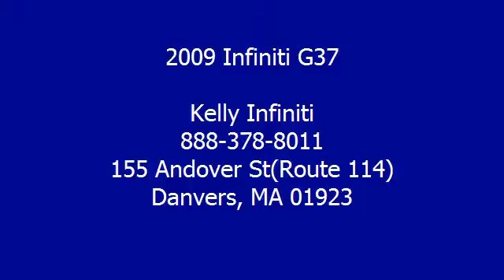2009 Infiniti G37 - Kelly Infiniti - Danvers, MA 01923 - B4554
Kelly Infiniti
155 Andover St(Route 114)

For Sale: 2009 Infiniti G37
VIN: JNKCV64F69M654554
Engine: 3.7L
Drivetrain: AWD
Transmission: AUTOMATIC
Mileage: 48,894
Color: Liquid Platinum (exterior) Graphite (interior)

Features:
Car Fax 1-Owner, Excellent Condition. NAV, Sunroof, Heated Leather Seats, Overhead Airbag, iPod/MP3 Input, Satellite Radio, All Wheel Drive, [U01] NAVIGATION Package, [P01] PREMIUM Package, GRAPHITE, LEATHER SEAT TRIM, Alloy Wheels CLICK ME! KEY FEATURES INCLUDE: All Wheel Drive, Heated Driver Seat, Satellite Radio, iPod/MP3 Input, Aluminum Wheels, Keyless Start, Dual Zone A/C, Heated Seats Keyless Entry, Remote Trunk Release, Steering Wheel Controls, Heated Mirrors, Electronic Stability Control.  OPTION PACKAGES: PREMIUM Package: Power sliding/tilt glass sunroof w/sunshade, auto-dimming rearview mirror, HomeLink universal transceiver, Power tilt/telescopic steering wheel w/memory, driver 2-way Power lumbar w/memory, Bluetooth hands-free phone system w/steering wheel controls, exterior mirror memory, digital audio link for iPod connection, Bose audio system w/6-disc in-dash CD/MP3 changer, Burr Brown 24-bit DAC, 11 speakers, 3-way component front door speakers w/10-inch woofers, radio data system (RDS), NAVIGATION Package: single disc in-dash CD player, HDD-based navigation system w/lane guidance, 3-D building graphics, XM NavTraffic, touch screen, 9.3GB music drive, voice recognition, rearview monitor, steering wheel mounted controls, CompactFlash slot, LIQUID PLATINUM, GRAPHITE, LEATHER SEAT TRIM. x with Liquid Platinum exterior and Graphite interior features a V6 Cylinder Engine with 330 HP at 7000 RPM*. Serviced here, Non-Smoker vehicle, Clean Car Fax report!  EXPERTS ARE SAYING: Consumer Guide Best Buy Car. Sport-focused, intelligently designed and attractively priced Approx. Original Base Sticker Price: $38, 700*.  SHOP WITH CONFIDENCE: Car Fax 1-Owner  OUR OFFERINGS: We Make It Easy. If we advertise it, we'll have it when you get here. It's easy, it's honest and it's guaranteed! Please confirm the accuracy of the included equipment by calling us prior to purchase.